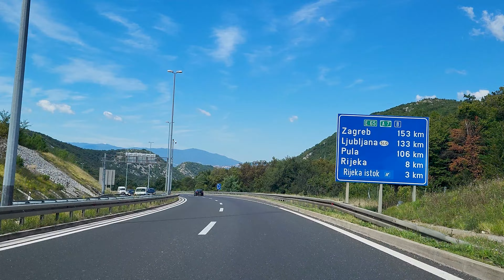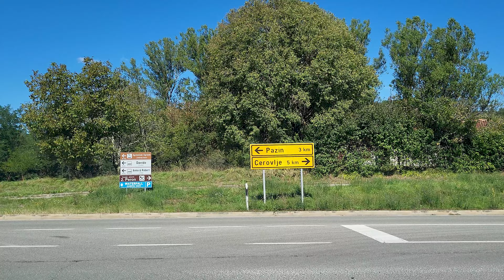Exploring Croatia: From Rijeka To Pazin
Discovering Croatia by Car: From Rijeka To Pazin

We let the image and the imagination speak. Thank you for your support and encouragement!